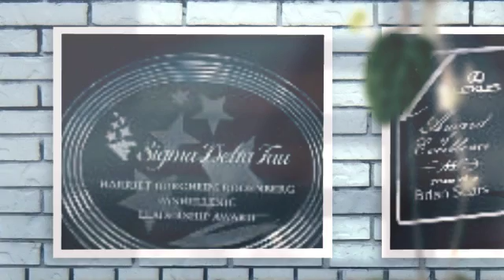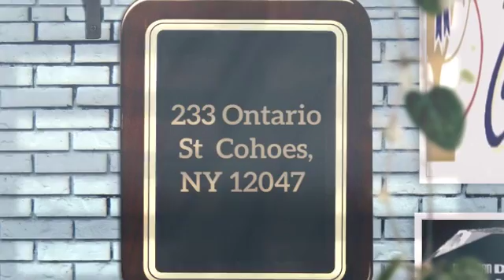Acrylic Awards Albany NY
Awards By Walsh's & Creative Marketing

Awards by Walsh's and Creative Marketing has been setting the standard in the trophy, awards, screen printing, embroidery, uniforms, apparel and promotional items industry for nearly 25 years. Our state-of-the-art facility, located in Cohoes, NY, is equipped with the latest technology, enabling us to handle any type of custom order while providing outstanding workmanship, clear quality control and prompt turnarounds.